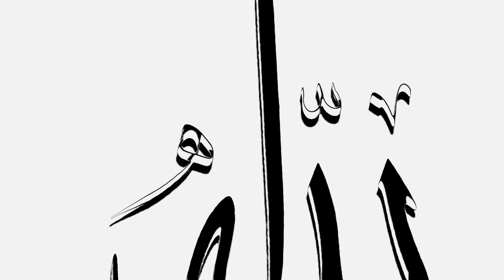Hor Mošus - Srcem zbori - Official - 2014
Inspire films Brčko
Directed & edited by Ensar Gobeljić
Director of Photography: Omar Tursić
Camera & Animation: Ensar Gobeljić

Mix & mastering: Eldin Huseinbegović
Snimano u studiu Džan Sarajevo

Tekst:Nevres Mustafić i Ensar Gobeljić

Ente-l-hadi, ente-l-hakk, lejse-l-hadi illa Hu

Kad u halku sjedaju,
Svom se Rabbu predaju.
Srca svoja smiruju,
Dok dva harfa gledaju.

Ya Hannanu, Ya Mennanu, Ya Deyyanu

Hej, iskreni derviši,
Što po Suncu i kiši.
Dragog Rabba zovete.
Ime Mu veličate.

La ilahe illallah Muhammedu-r-resulullah 2x
Allah Allah Ya Allah

Harfovi se svijaju,
Tajnu im otkrivaju.
Duša veli derviše,
Zar ti treba šta više?

Sav je svijet u meni.
Pogledaj se, okreni!
Kad zatrebaš utjehu,
Zbori srcem Allah, Hu!

KerimAllah, RahimAllah
KebirAllah, BesirAllah,
Ya Subhan, Ya Burhan
Ya Sultan, Ya Rahman

VadžidAllah, MadžidAllah
ZahirAllah, KadirAllah
HadiAllah, BakiAllah